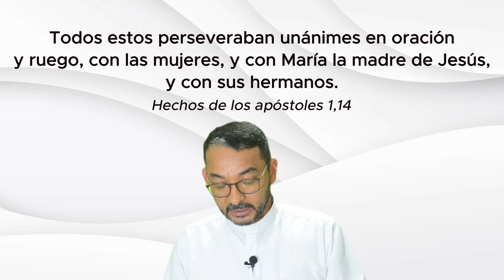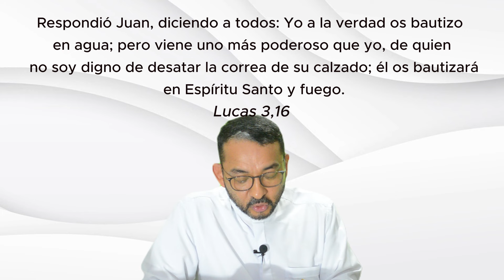AÑO PASTORAL 2024 - VIDEO 4